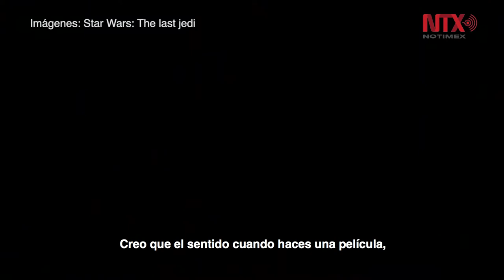Daisy Ridley comprendió impacto de la saga en “Star Wars Los últimos Jedi”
La actriz habló de su experiencia y de la responsabilidad que implica representar a un personaje como Rey en la saga.